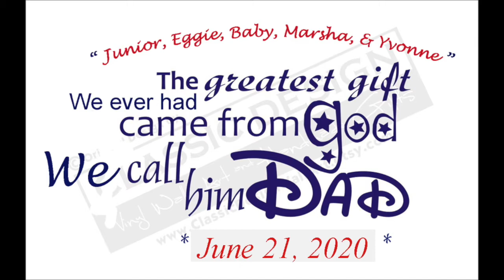FATHER'S DAY 2020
Happy Father's Day, June 21, 2020, to All my Family and Friends...
" God Bless All Our Fathers, and God Bless Us All."